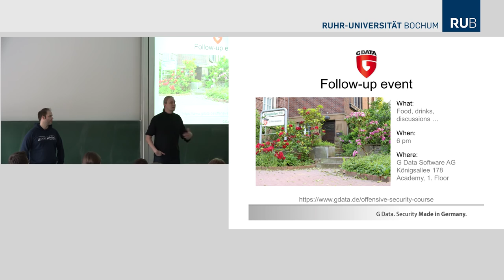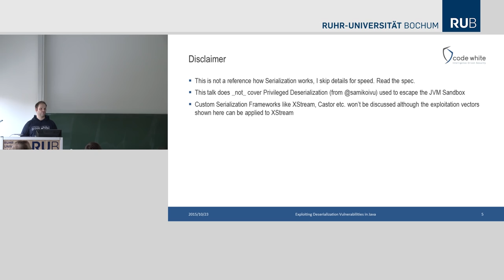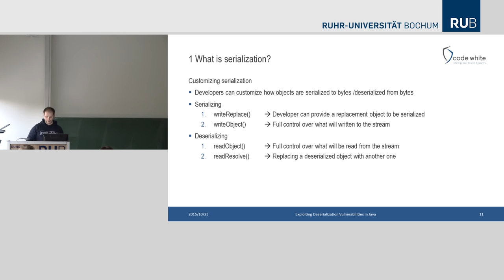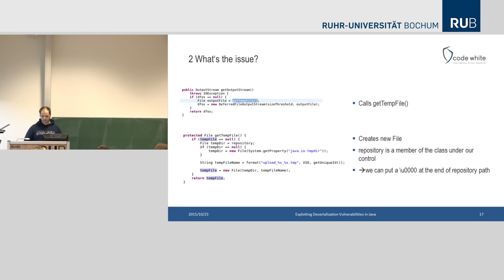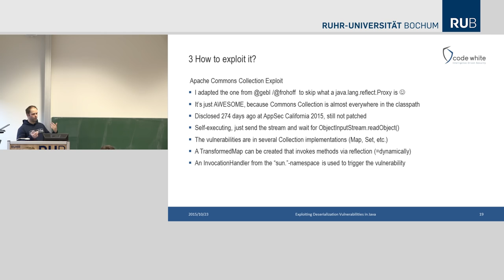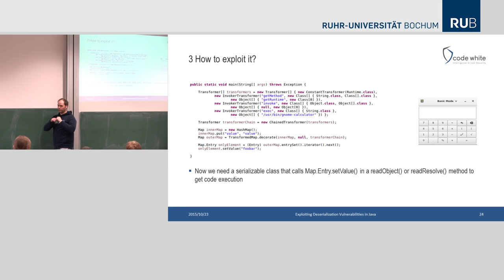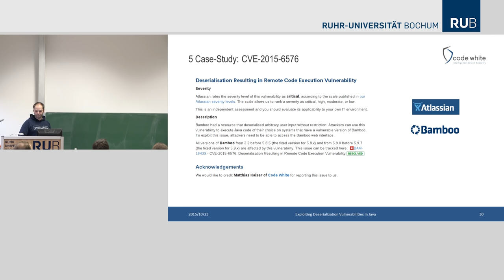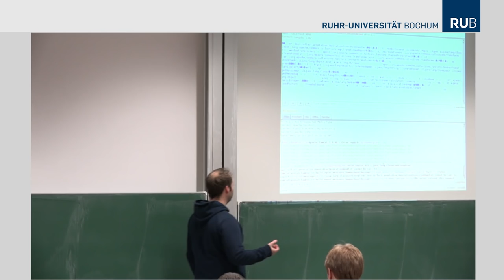Matthias Kaiser - Exploiting Deserialization Vulnerabilities in Java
== Abstract ==
Deserialization vulnerabilities in Java are lesser known and exploited
(compared to unserialize() in PHP). This talk will give insights how
this bug class can be turned into serverside Remote Code Execution.
Details and a demo will be given for one of my patched vulnerabilities
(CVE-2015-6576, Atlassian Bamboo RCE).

Matthias is the Head of Vulnerability Research at Code White in Ulm. He worked as a Java Dev and Software Architect in the past and started with technical security 6 years ago. He found vulnerabilities in products of
Oracle, IBM, SAP, Symantec, Apache, Adobe, Atlassian, etc.
He enjoys bug-hunting in Java Software because it's so easy.